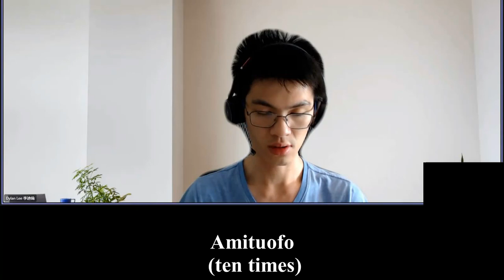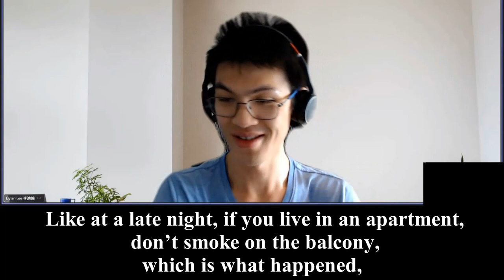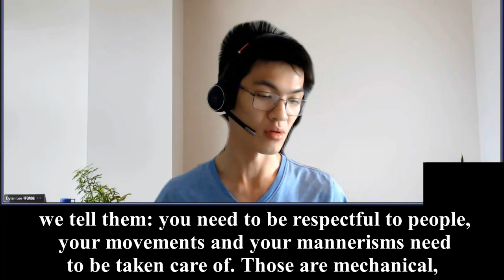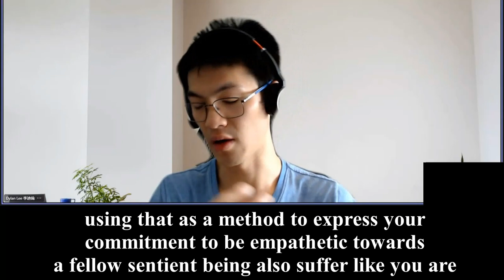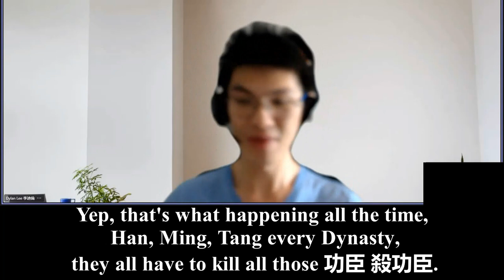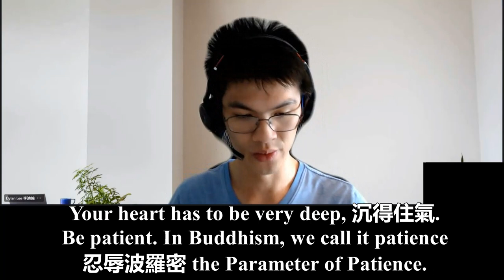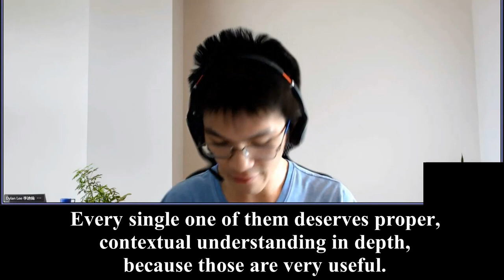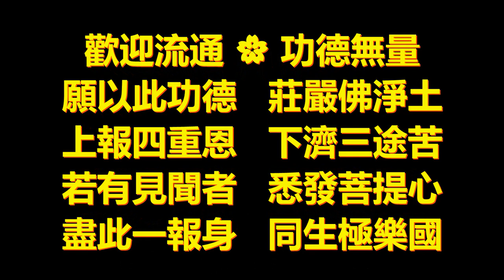Dylan Lee's Review 5A 20220130 on Liao Fan's Four Lessons 英文字幕 英國英語口音《Arrogance Brings Failure》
《How can you be happy when everyone else is miserable?》
《Someone who is full of himself, you can see even having a meal with them is so unbearable, they will be talking about everything just about themselves. Every time you try to bring up a topic, it's all about me, it's about me. So, reflect on that.》
《So going back to here is that helping yourself, you will always need to help others to help yourself but to help others you will need to get yourself sorted first, what you want, where you are going, what is the current state of your life, or in terms of personally, your habits, have you cultivated that habit that makes you available to accept missions, bigger missions or bigger responsibilities that will affect more people.》
《If you haven't cultivated the good habits or a good foundation for that, which is as a person of virtues, and also a world view that is broad and inclusive and at the same time rational and understanding, not too extreme, then we can't lead the world in the direction that we want to.》
《Arrogance brings failure.》
《Pride comes before one falls.》
《when you started to be too proud of yourself, your date of your fallen time will be there, your failure is there》
《Humility always benefits you every time, without fail.》
《First you should not get angry immediately, and be able to take in the pressure of being misunderstood without (explanation), because people who immediately rebut or answer, most of the time, they are very impetuous. Like a little bit of a word that does not sound right, already shakes this person, do you think this person is able to achieve anything big?》
《This kind of slander is like holding a flaming torch against the sky, one day it will burn out. Trying to debate against that, it will get muddier and muddier. It is like trying to use your muddy hand to wipe something clean. you just need to leave it be, let it die itself.》
《Every fortune has its beginning.》 Also, every disaster has its beginning. You can see how every disaster has its buds, buddings coming out. When these people who are behaving like that, you can see already, you can deduce what’s going to happen. This is all doable, guys. This is doable. They're not some magical property in our sense, it can be learned and 《if you are very, very adept at examining yourself and able to cultivate very good at controlling emotions and harnessing properly and cultivate， then, when you look at other people, you immediately know what kind of person is this, you don't need to think about it, you just see, you understand, you see the historical behavior of this person and then you can deduce where this person is going.》
《Same thing. So this is very interesting. All of these fortunes and disasters, they're all together, 福兮禍兮 禍兮 福兮 in Chinese. （【禍兮福所倚，福兮禍所伏】壞事可以引發出好結果，好事也可以引發出壞結果。）》
《If there's a disaster, it’s a blessing in disguise, there’s a blessing in the disaster (if managed properly). If there's a fortune, the disaster hidden in there, if not managed properly.》 So, if your heart is truly humble, it's not full like a mountain, but as deep as a valley, is able to accept everything, then definitely you will be repaid 天必報之 (by the Heaven).》